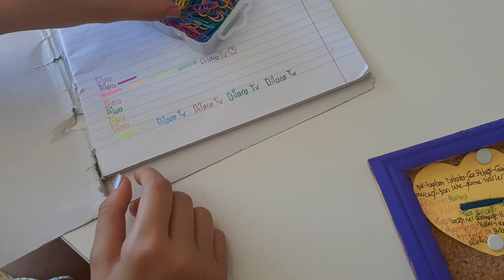En Ucuz Fiyatlı Okul Alışverişi | EN UYGUN FİYATLI OKUL ALIŞVERİŞİ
okullar açılıyor ve en uygun fiyatlı okul alışverişleri için kaliteli okul malzemelerini aradık satın aldık ve sizlerle paylaştık. sizlerde kaliteli ve en ucuz okul alışverişi nasıl yapılır merak ediyorsanız videomuz sizlerle.